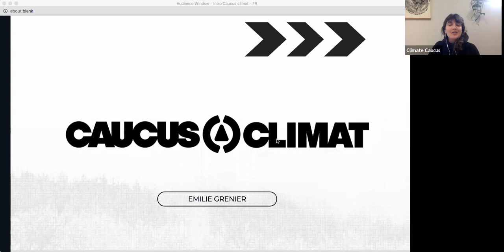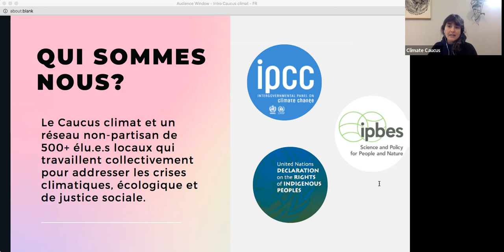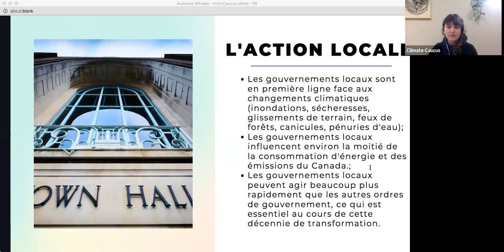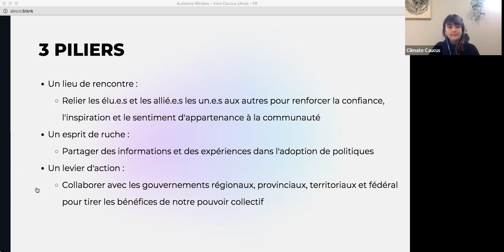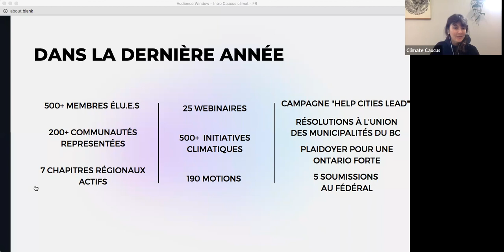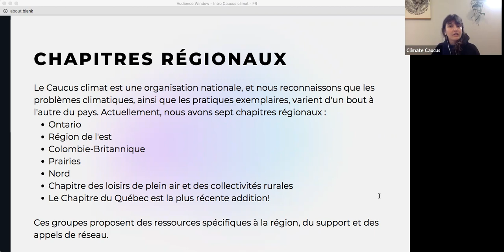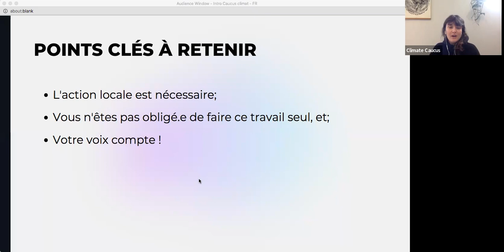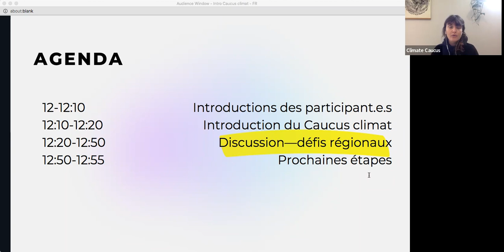CC Section du Québec - Rencontre de bienvenue - Le Caucus climat